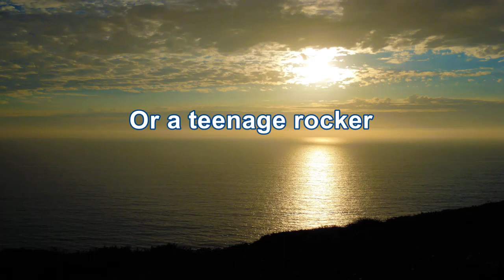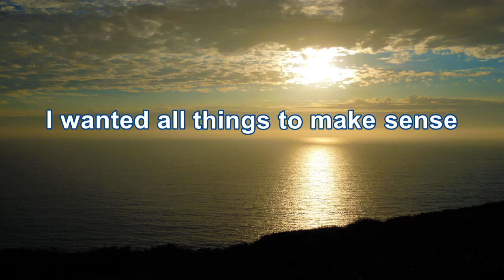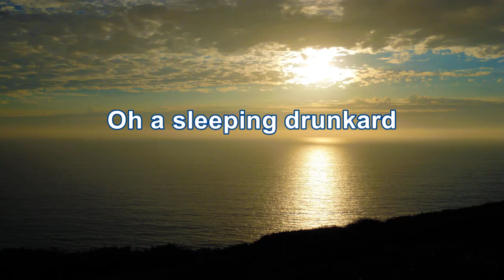Ambrosia - Nice, Nice Very Nice (HD/Lyrics)